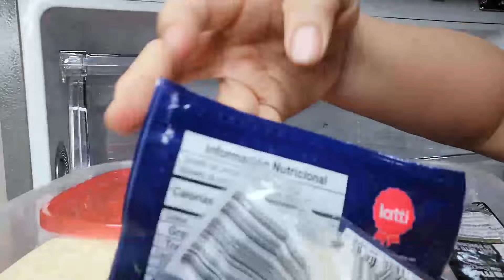TIENES UN DESASTRE EN TU NEVERA! /ORGANICEMOS JUNTOS#organizadores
BIENVEIDOS A ESTE SU CANAL, HOY TRAIGO PARA TODOS USTEDES ESTE VIDEO EN EL CUAL LE PONGO ORDEN A MI NEVERA Y LES MUESTRO UNA FORMA SENCILLA DE COMO PONER ORDEN A NUESTRO REFRIGERADOR, ESPERO LES GUSTE MUCHO EL VIDEO.

RECUERDEN ESTAR SUSCRITOS AL CANAL, DAR MANOS ARRIBA Y COMPARTIR

DIOS LES BENDIGA HOY Y SIEMPRE.